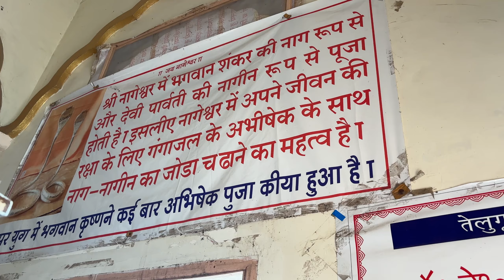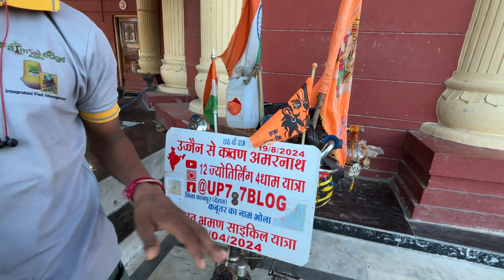Ep. 03 :- exploring Nageshwar & Bet Dwarka